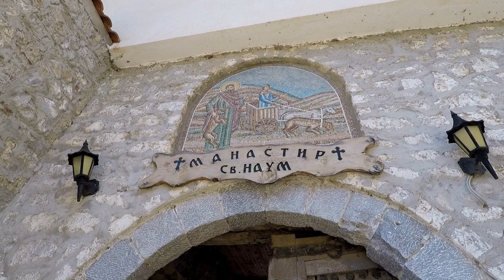Ohrid St. Naum Macedonia Travel Video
Travel video from my visit of Monastery of Saint Naum in Ohrid, Macedonia.
The town Ohrid with Ohrid's Lake are protected as UNESCO cultural heritage. Love the view 1:55

* Please do not copy or upload this video from other channels.